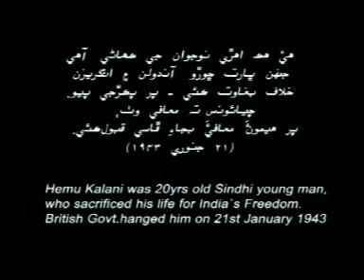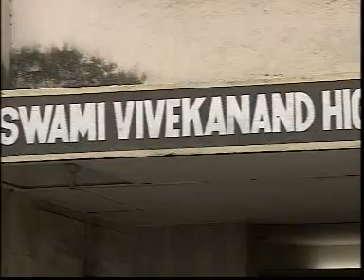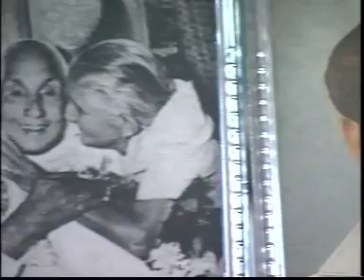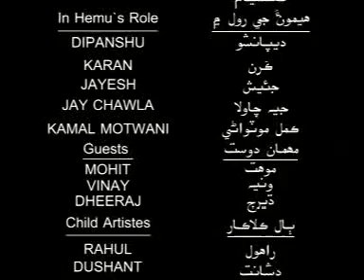Amar Shahid Hemu Kalani Sindhi Film l Sindhi Movie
सिंधी फिल्म – अमर शहीद हेमूं कालाणी